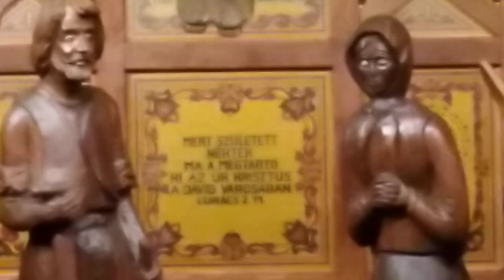Budapest Advent Betlehem karácsonyfa a Parlament előtt, Christmas 2022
2022. decemberében új Betlehem került az országház elé. A figurák az országban és a határon túl élő magyar fafaragó mesterek és művészek összefogásában készültek el. Jézuskát Szenteste fogják elhelyezni a jászolban. Az ország karácsonyfáját egy apci idős házaspár ajándékozta.

In December 2022, a new Bethlehem was placed in front of the building of the Hungarian Parliament.  The figures were made in cooperation with Hungarian woodcarving masters and artists living in the country and beyond the border.  Baby Jesus will be placed in the manger on Christmas Eve.  The country's Christmas tree was given as a gift by an elderly couple from Apc.